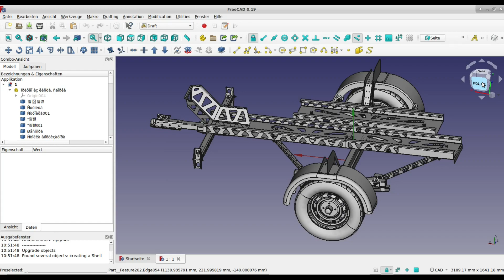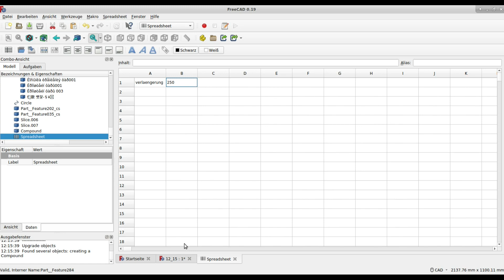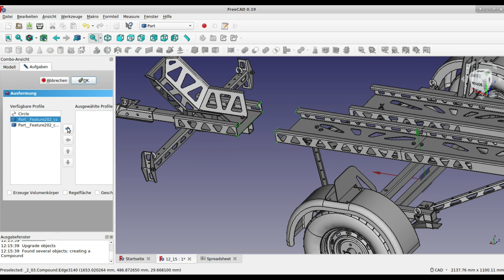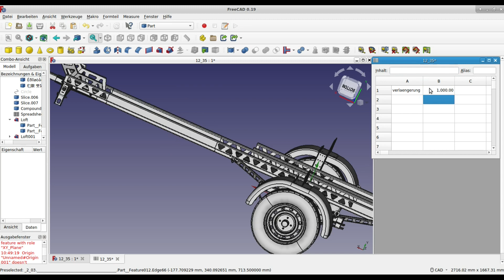freecad: partially parameterized step file with spreadsheet